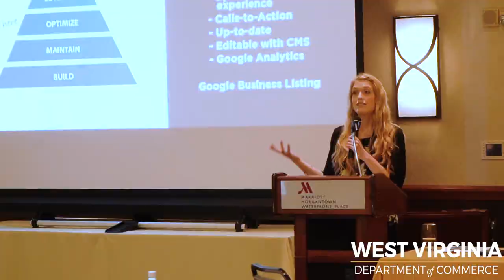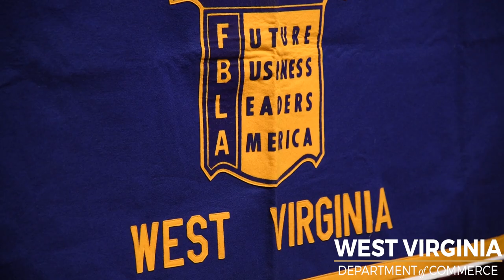Week in Review: April 12, 2019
This week in West Virginia, Governor Justice traveled the state to hand out millions of dollars in federal grants, WVDOT took part in National Work Zone Safety Awareness Week, and HHOMA made its second stop on their 2019 listening tour. To view this week’s full newsletter on the Governor’s